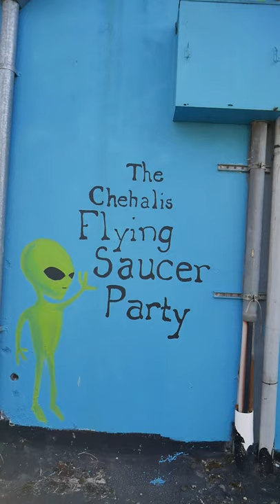“Beam Me Up” & “Mythological Mayhem” Murals Chehalis, Washington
“Beam Me Up” & “Mythological Mayhem” Murals Chehalis, Washington. Painted by by Emily von Flotow.